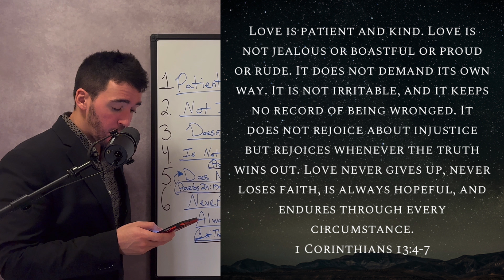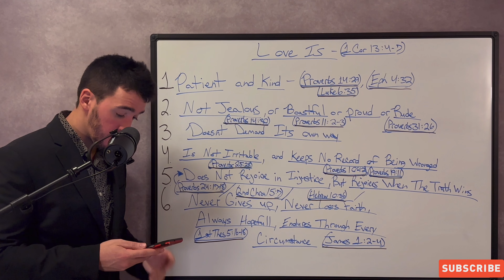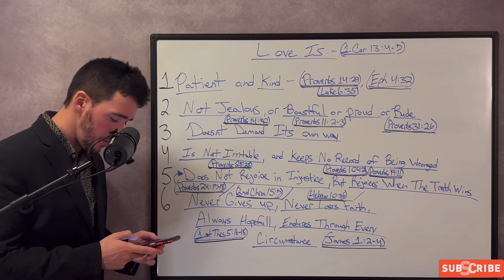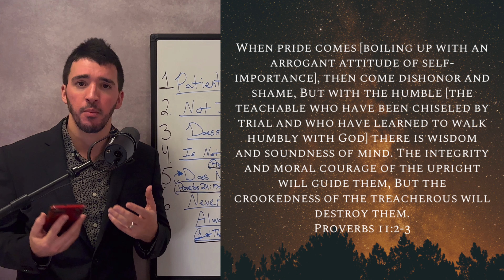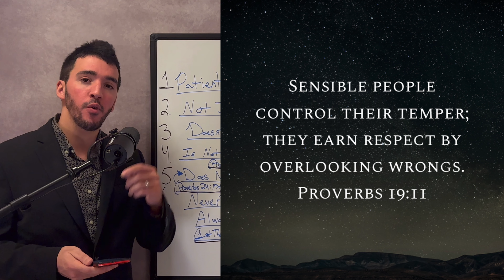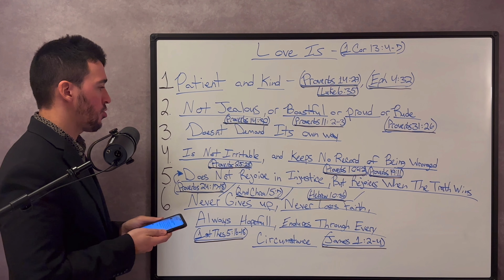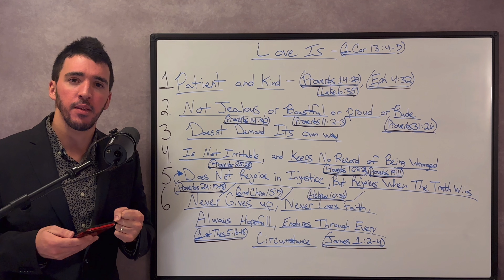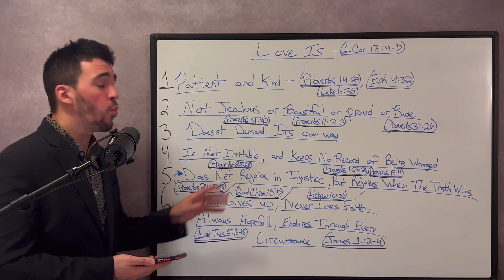Genuine Love Is What You Need To Know…..🤯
I speak on what love really is according to the word of God. We must know and learn to love truly in the Lord if we are to succeed in the Lord. I break down the attributes of love, Gods nature on what love really is. The closer we get to Jesus Christ in the secret place the more we will become like him and succeed in everything that we do. Genuine love is what you need to know.